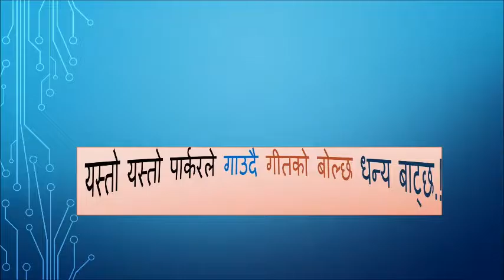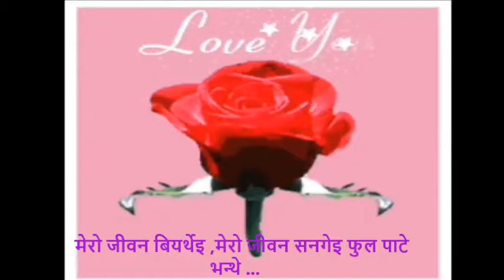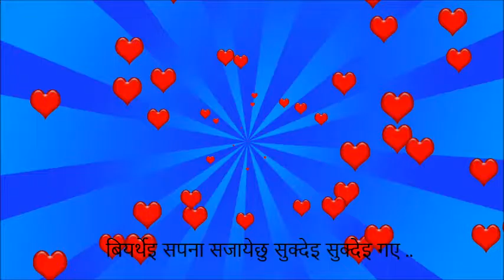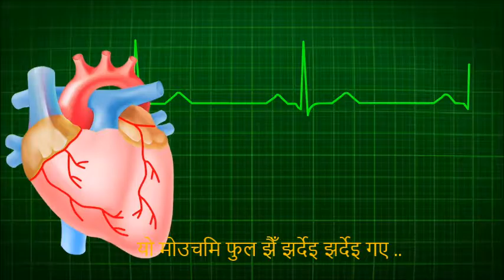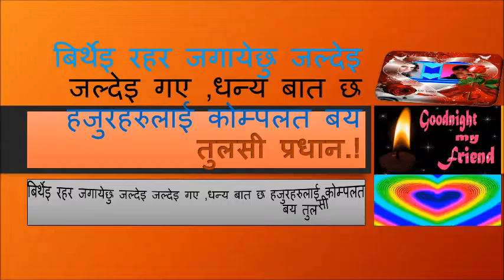मय मोविएस एकचर माया लायेछु जल्देइ जल्देइ गए अनिमेशन विदेओ माया लौन बियर्थ छ !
My movie ekachar maya layechhu jaldei jaldei gaye animation mp4.